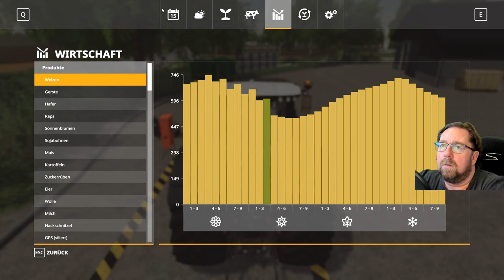LS19#Irgendwo in Thüringen 828 Ich will nun die Sonnenblumen düngen.